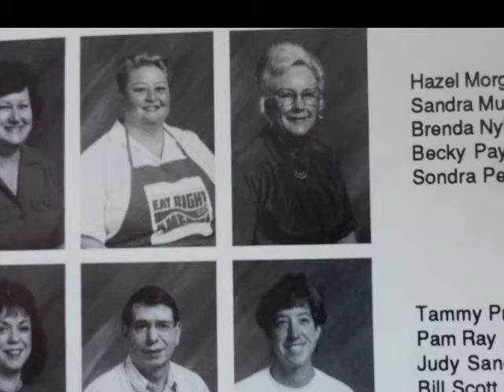Becky Payne's Retirement Slideshow - March 2013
26+ years at Bell Elementary.  We will miss you dearly!  Thanks for taking such great care of our kids.